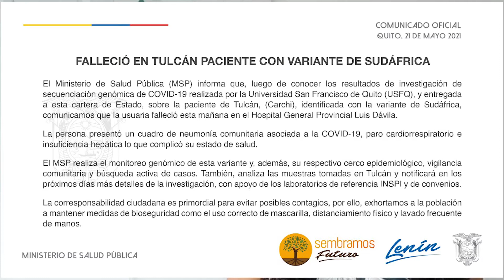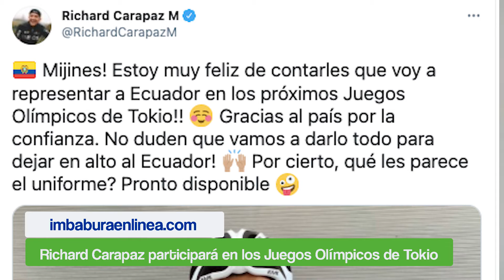Resumen de noticias del medio día viernes 21 de mayo del 2021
Resumen ¿Qué pasó con la paciente a la que se le detectó la cepa Sudafricana, cómo se desarrolló la elección de vicealcaldesa de Antonio Ante y cuál es la posición de los transportistas de Imbabura sobre la elección en la Mancomunidad? Esa y otras novedades con la cuenta Francis Cristina León en el siguiente resumen.